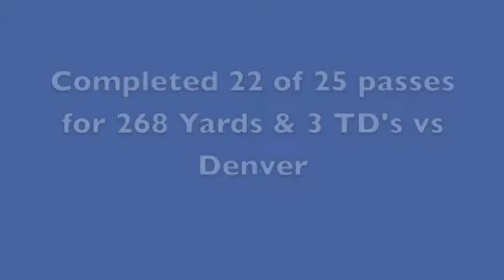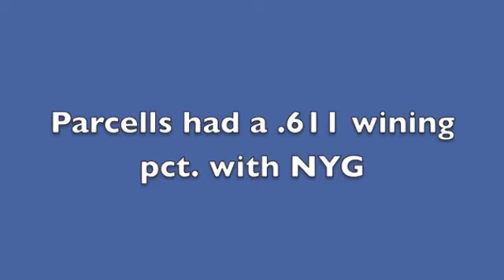Phil Simms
Phil Simms chats with the media at the 25th Anniversary Reunion in East Rutherford, NJ